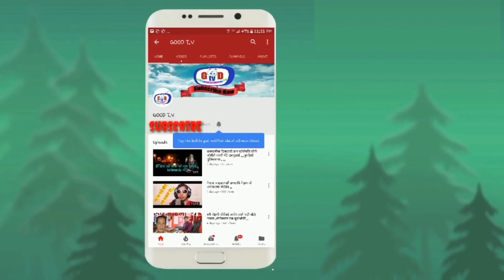रिपोर्टिङगर्दा प्र*हरिलेदादागिरी देखाएपछि पत्रकार गंगाले पारिन र्‍याखर्‍याखतीजवाफ दिननसकेर यसरी भागे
good tv
program G talk with @ ganga
dinesh amatya@camera and edit.